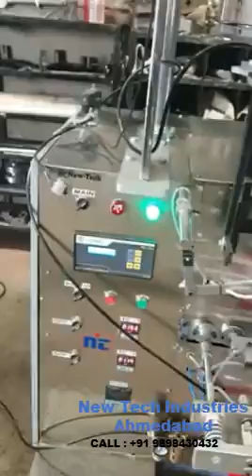Chana SingPeanut Pouch Packing Machine, spices pouch packing machine, packaging machinery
Contact Person: Mr. Ajaysinh Rajput